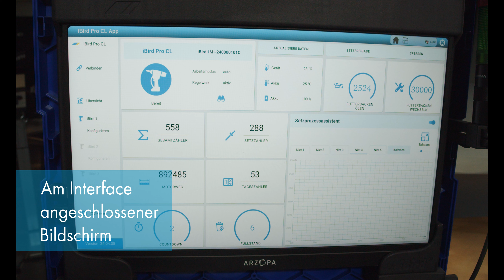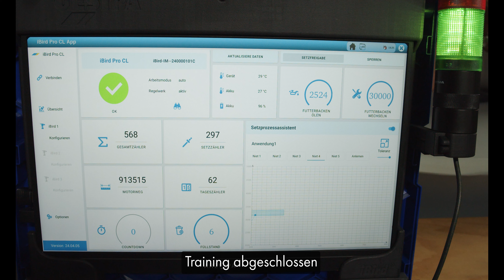iBird Pro CL: Inbetriebnahme + Kopplung mit Interface 4.0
Der iBird Pro CL - das intelligente Blindnietgerät für die Industrie 4.0. Mit dem GESIPA Interface 4.0 wird der iBird Pro CL nahtlos in Ihr bestehendes System integriert, um eine möglichst selbstorganisierte Produktion zu ermöglichen. Im Video zeigen wir Ihnen, wie Sie den iBird Pro in Betrieb nehmen und wie das Nietgerät mühelos mit dem Interface 4.0 verbunden wird, um es anschließend mit einem Laptop zu koppeln.
Durch direkte Kommunikation mit Ihren Systemen über das GESIPA-Interface 4.0 bieten wir Ihnen die Möglichkeit das MQTT-Protokoll für die Datenübertragung zu verwenden.
Auf einem Monitor, der mit dem Interface verbunden ist, werden in Echtzeit alle wichtigen Daten während des Nietvorgangs angezeigt, darunter Gerät- und Akkutemperatur, Anzahl der gesetzten Blindniete und der Motorweg. Zudem werden Wartungsinformationen, wie das Ölen und der Wechsel der Futterbacken angezeigt.

Weitere Informationen und Kontaktmöglichkeiten bei weiteren Fragen zum iBird Pro CL, erhalten Sie über den nachfolgenden